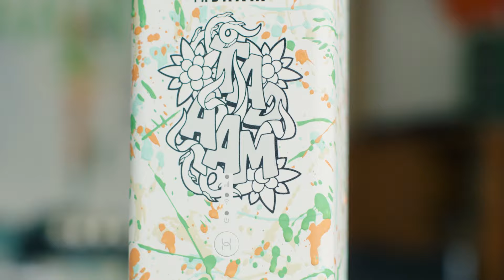Ontdek TADAAM ART - NL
Ontdek TADAAM ART: een gecureerde modemcollectie van de hand van Yann ‘Pache’ Laissy en Dennis Tyfus. Met TADAAM ART steunen wij - en jij - de Belgische kunst- en cultuursector. Want ze hebben het nodig. We kozen deze twee jonge Belgische artiesten omdat we in hen geloven. En omdat we geloven in kunst die voor iedereen toegankelijk én betaalbaar is, net als onze tv- en internetdiensten. Daarom besloten we het beste van die werelden te combineren. Deels kunstwerk. Deels modem. Zo geniet jij thuis van een uniek kunstwerk dat je ook nog eens internet en tv biedt. Zonder kabels!